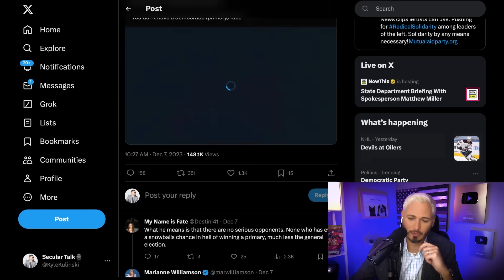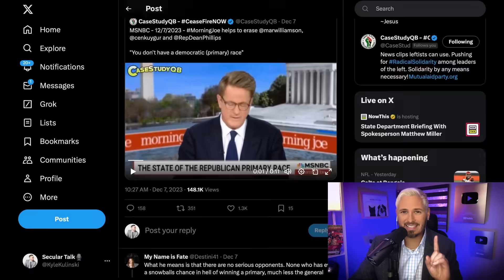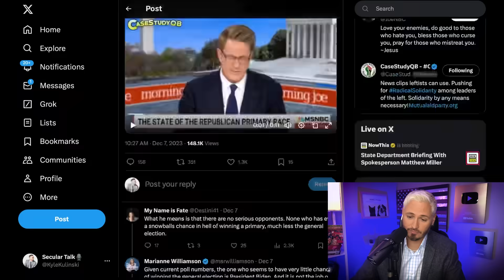STUNNING LIE: MSNBC Says Biden Has No Dem Challengers | The Kyle Kulinski Show